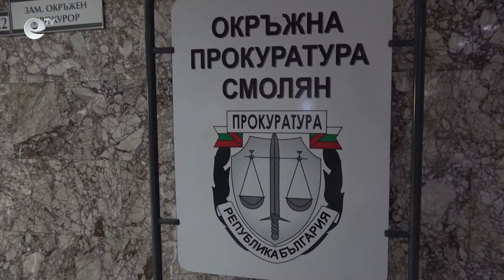34-годишен мъж е починал на място, след като е бил прострелян по време на лов край Орехово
Трагедия край чепеларското село Орехово. 34-годишен мъж загина на място, след като бе прострелян по време на лов. Фаталният изстрел е произведен от 39-годишен ловец, който е привлечен като обвиняем.